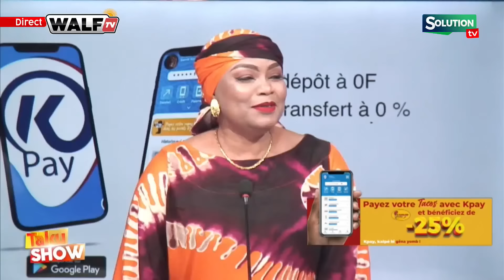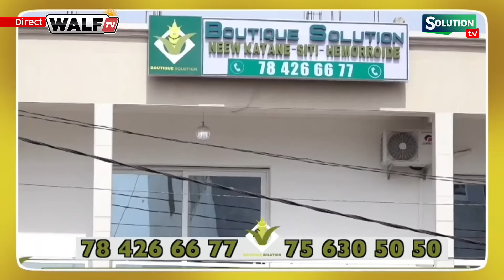TAKU SHOW 31 10 23